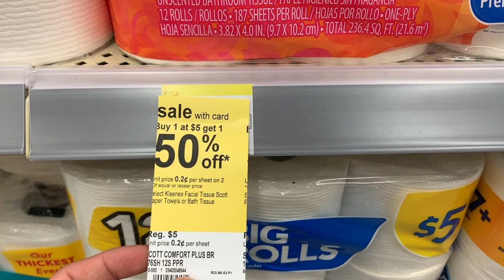$2.75 Scott Comfort Plus Toilet Paper at Walgreens!